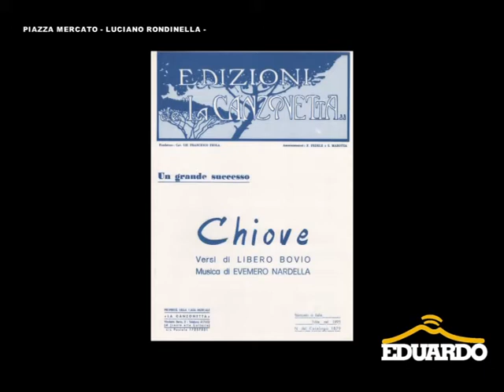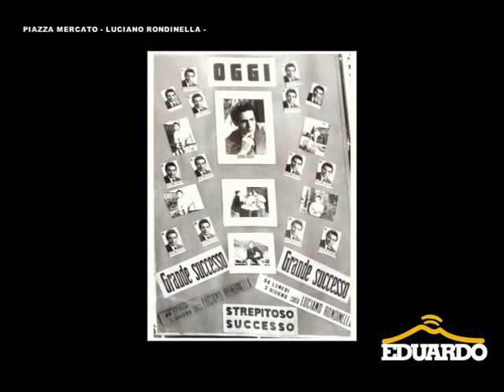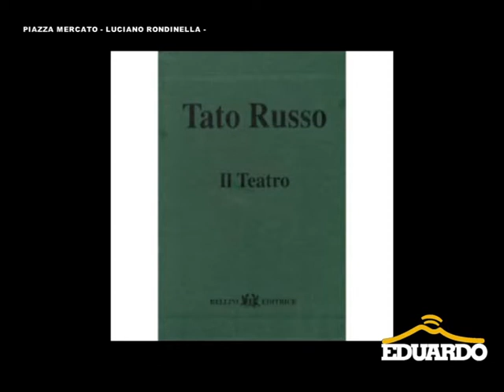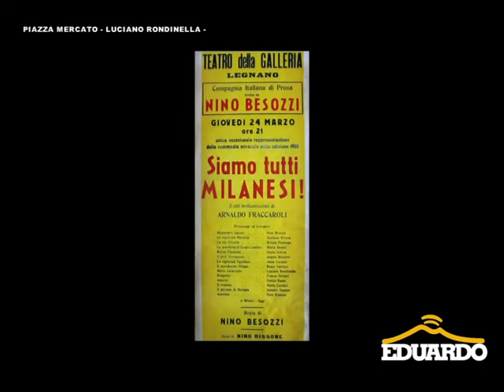"PIAZZA MERCATO" IN RICORDO DI LUCIANO RONDINELLA.